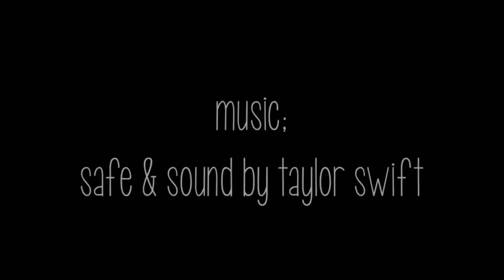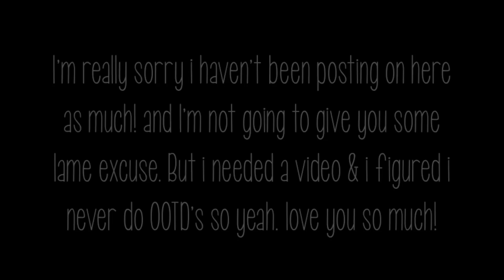Outfit Of The Day! : 12-17-12. ♥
REUPLOADED. so leave the same comments you did before. i finally got my canon rebel t4i! Tell me if you guys like the qualityyy(:

LETS INSTAGRAM: @mickieray22

▶ LINKS! ◀

► OFFICIAL USERNAMES!◀